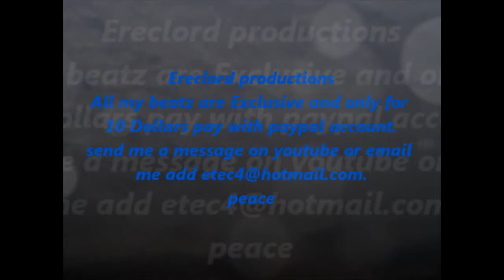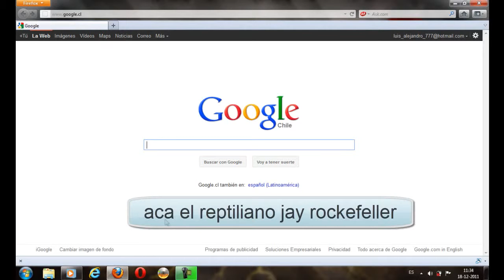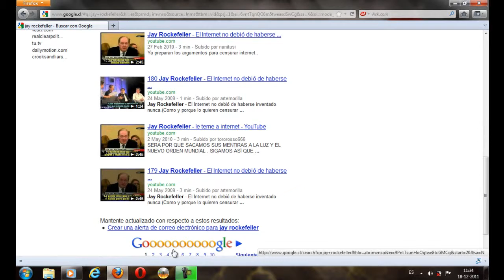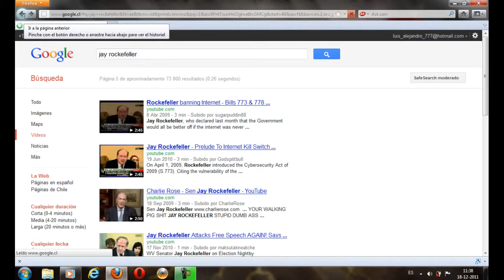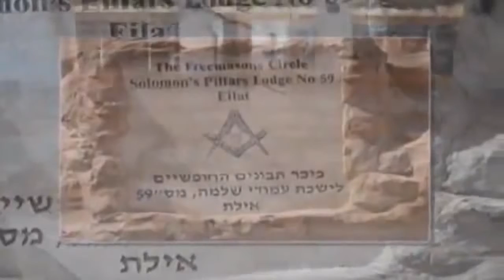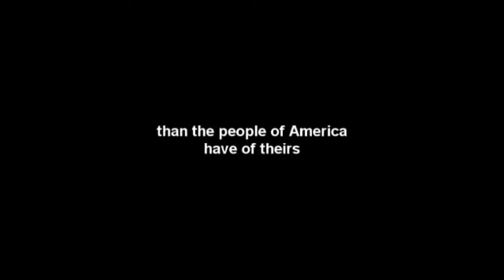My Edited Video